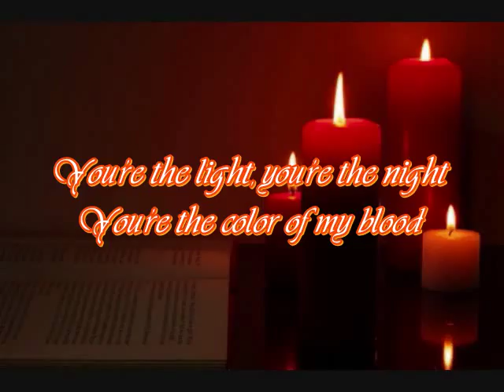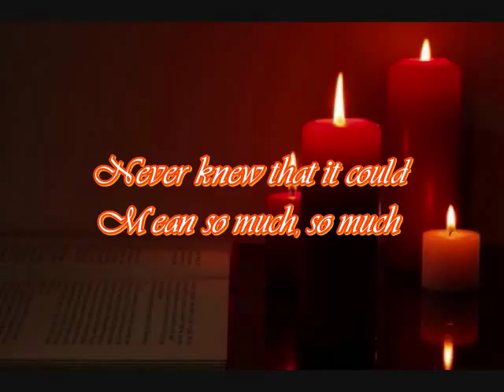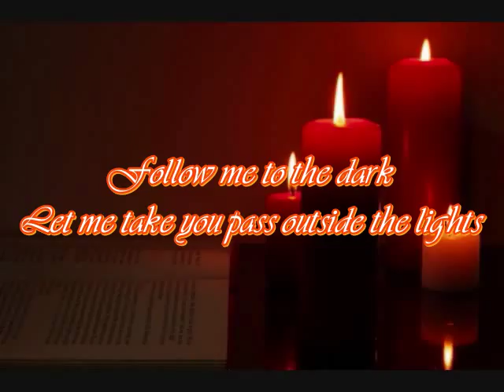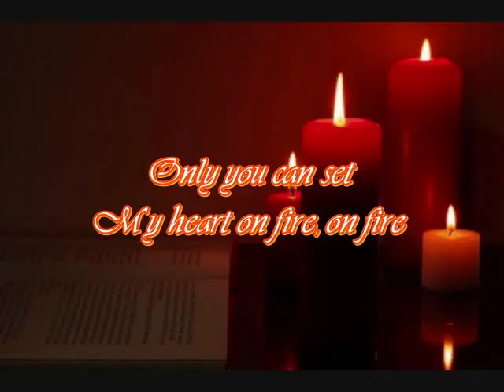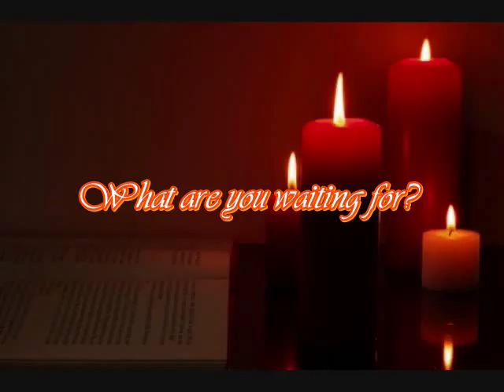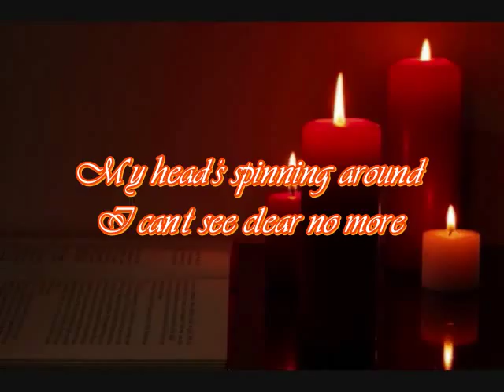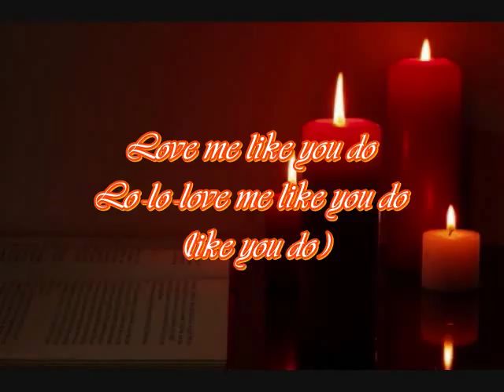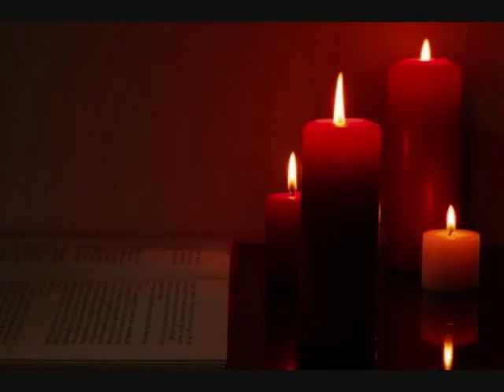Ellie Goulding - Love Me Like You Do KARAOKE / LYRICS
Ellie Goulding - Love Me Like You Do - Karaoke
Ellie Goulding - Love Me Like You Do - Lyrics
Ellie Goulding - Love Me Like You Do - Instrumental